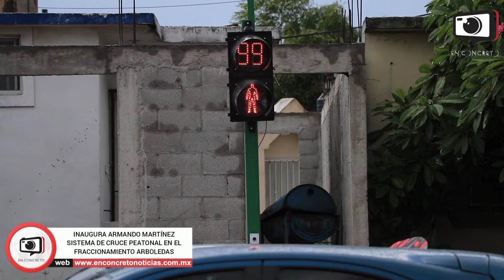Altamira INAUGURA ARMANDO MARTÍNEZ SISTEMA DE CRUCE PEATONAL EN EL FRACCIONAMIENTO ARBOLEDAS 🚦